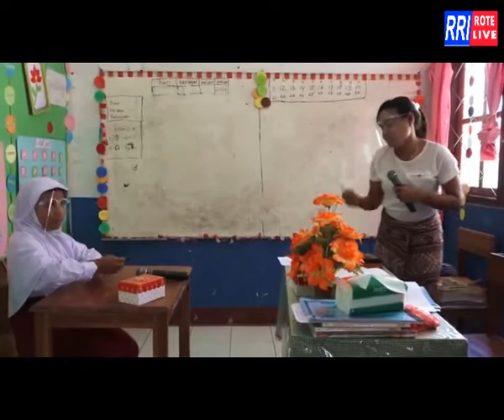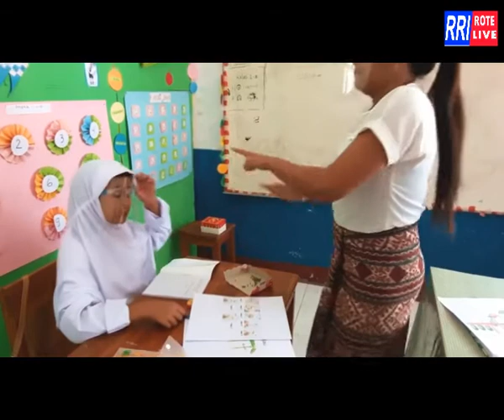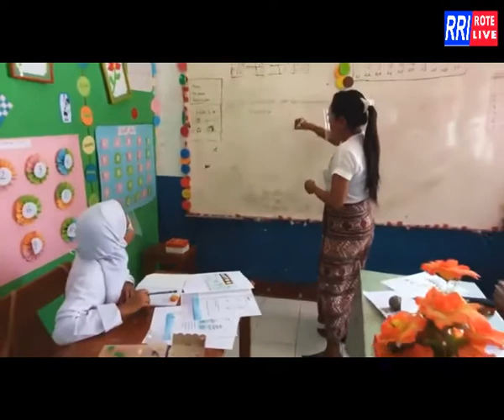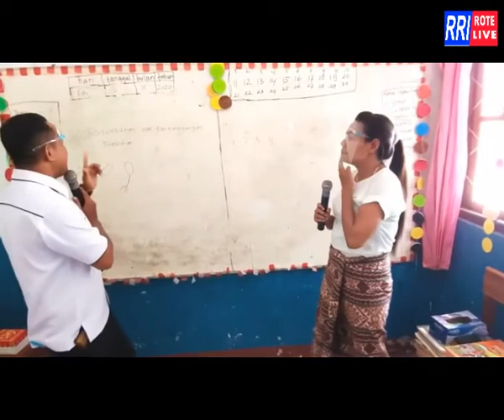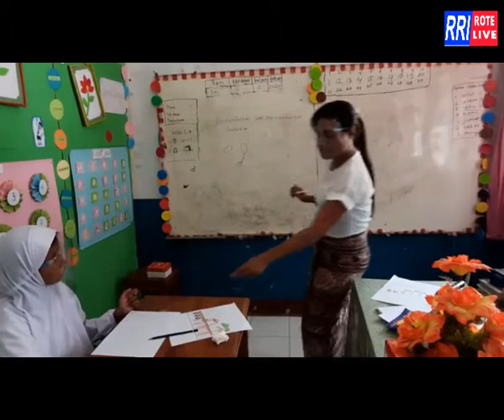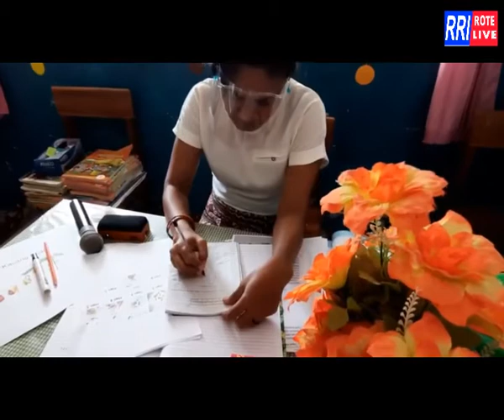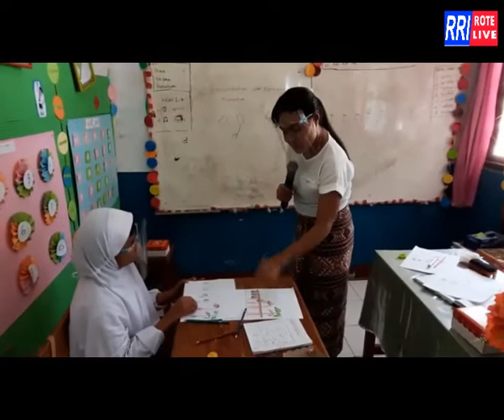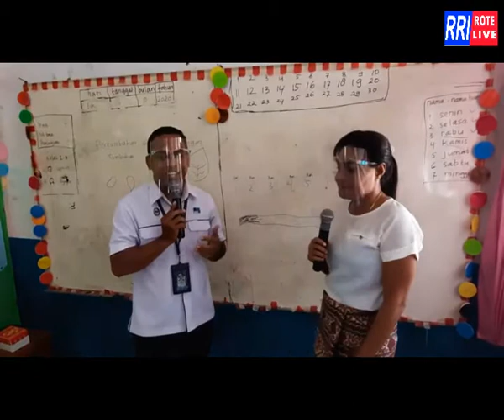BELAJAR KELILING RRI KUPANG SLB ASUHAN KASIH KOTA KUPANG 14 OKTOBER 2020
GURU KELILING 14 OKTOBER 2020 BERSAMA SISWA TUNA RUNGUPRESENTER : VONGKY LETTELOKASI : SLB ASUHAN KASIH KOTA KUPANGGURU : LEDY KRISTIANAN KONO, S.Pd